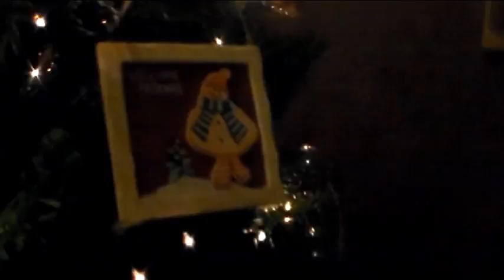Christmas Outfits!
Qui trovi tutte le informazioni per l'outfit:
Vestito: Tally weijl collezione PRINCESS(25 euro)
Scarpe: semplicissimo decoltè nero acquistato in un negozietto del mio paese(25 euro)
Non è un outfit completo, ho semplicemente voluto mostrare un vestito da poter indossare e ho voluto diffondere un pò di aria natalizia:) Buon natale a tutte voi!